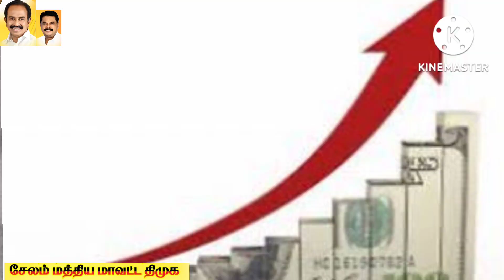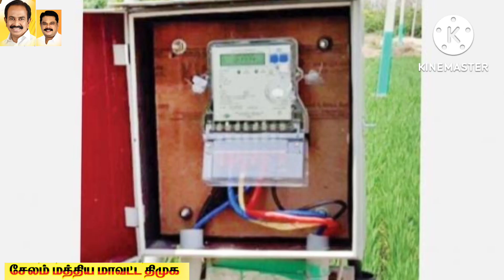1 லட்சம் விவசயிகளுக்கு மின் இணைப்பு..மின்சார துறையில் புதிய புரட்சி ..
எப்போது திமுக ஆட்சி அமைச்சாலும் உழவர் நலனுக்காக பல்வேறு செயல் திட்டங்கள  நிறைவேற்றிய   ஆட்சியா தான்  கலைஞர் அவர்களின் ஆட்சியா இருந்தாலும் சரி இன்னைக்கு அமைஞ்சி இருக்குற திரு ஸ்டாலின் அவர்களின் ஆட்சியும் இருந்துட்டு வருது.
 அதற்கு சான்றா தான் 1 லட்சம் விவசாயிகளுக்கு மின் இணைப்பு ங்குற விவசாயத்த முன்னேற்றும் திட்டத்த அறிவிச்சி அதை வெற்றிகரமா நிறைவேற்றியும் இருக்காங்க